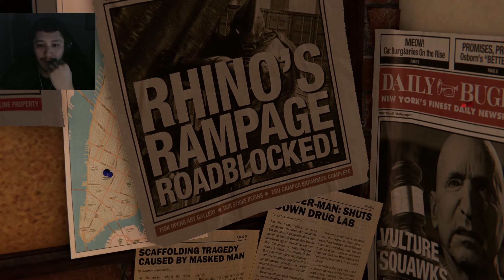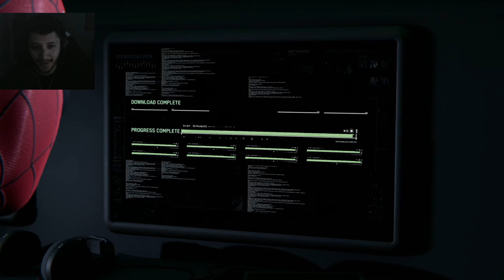Marvel's Spider-Man Remastered is Awesome | 1440p, High Graphics | (1)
Like + Sub if you enjoyed the video